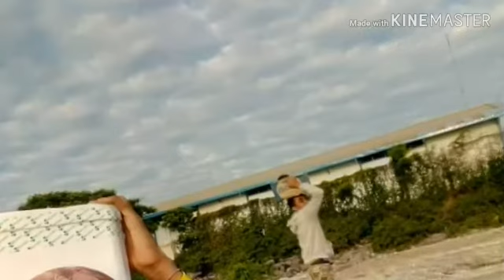25 Juli 2020